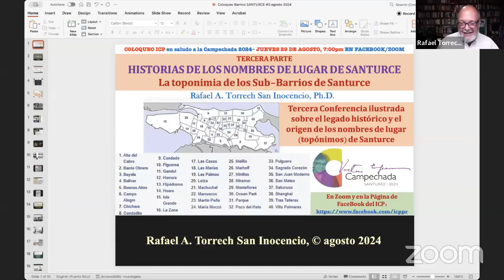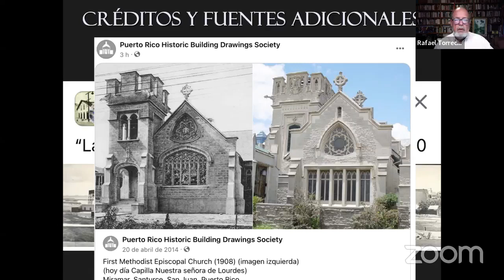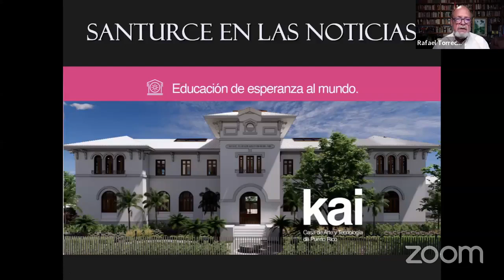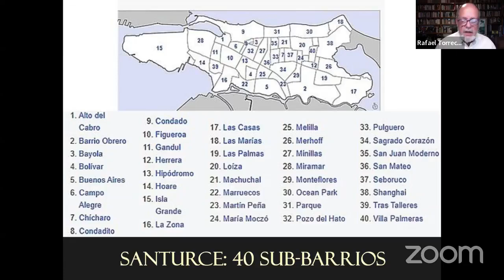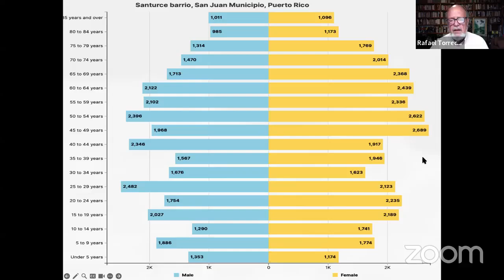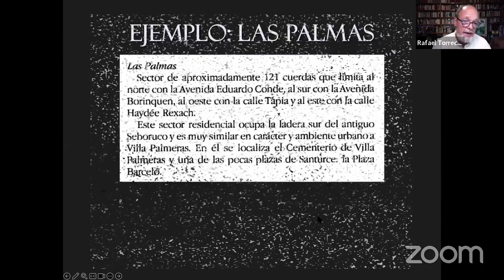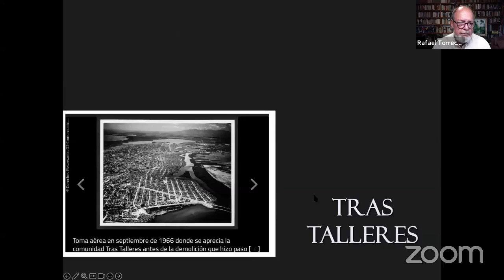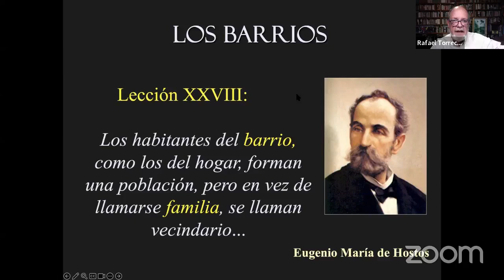La historia de Santurce a través del origen de los nombres de sus barrios (parte 3)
Conferencia sobre la historia de Santurce a través del origen de los nombres de sus barrios (parte 3) con Rafael Torrech San Inocencio.

Transmitido en vivo el jueves, 29 de agosto de 2024 como parte de la programación Camino a Campechada 2024.